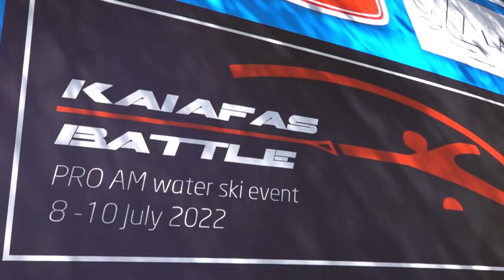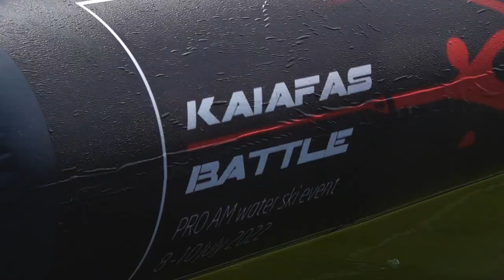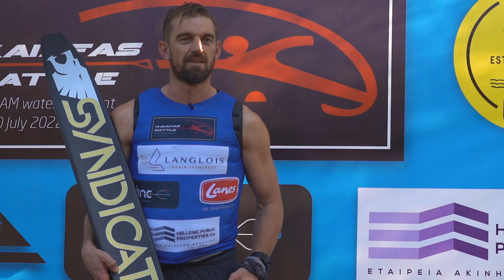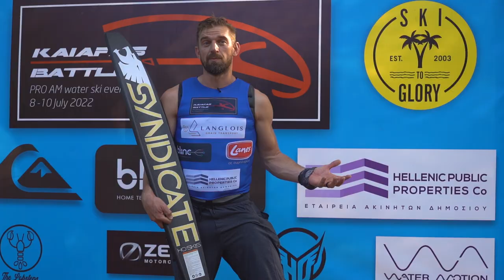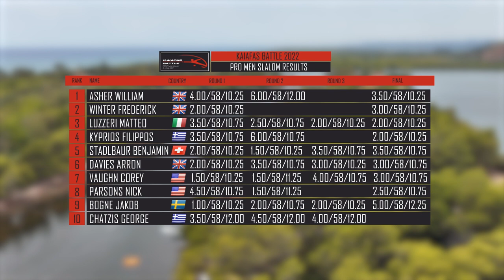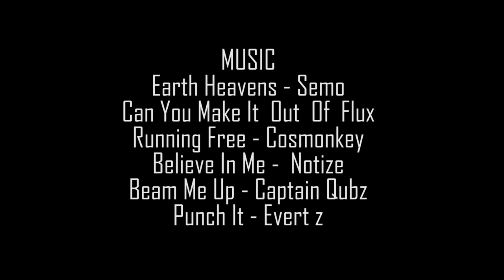Kaiafas Battle 2022 - Documentary